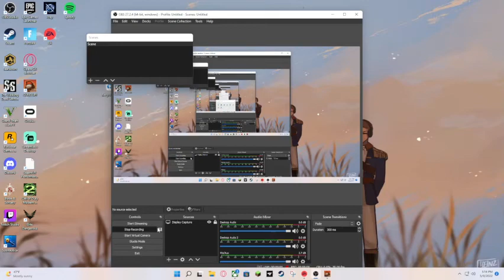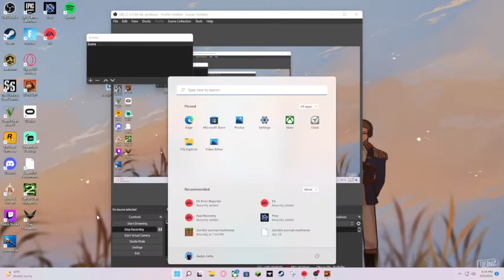Guns Up! but i start WW3